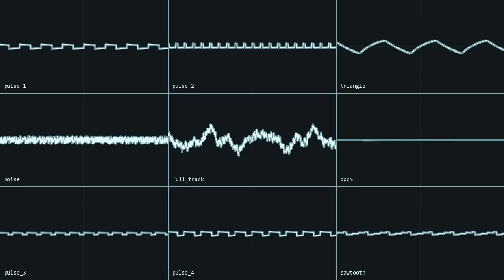[8-bit] Genshin Impact - Dance of Aphros (Eula's Theme)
Rendering acoustic guitars in 8-bit is a lot of fun, but it uses a lot of track space which is already quite limited in NES-based trackers. The drums go pretty hard on this song too so there's quite a lot of juggling, especially with the cymbal hits. Nevertheless cool song. Get it? Cool. Because Eula is a cryo character-- I'll just go.

Requested by @MJason32.

Feel free to use this cover on your projects, as long as proper credits are given.